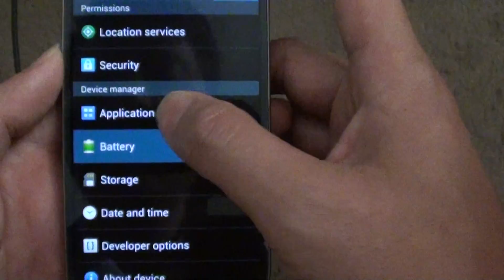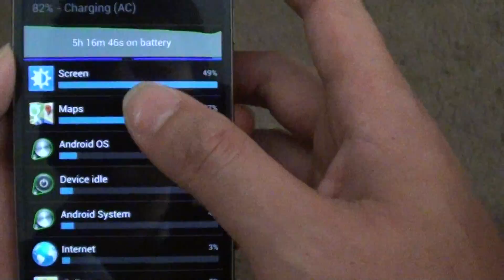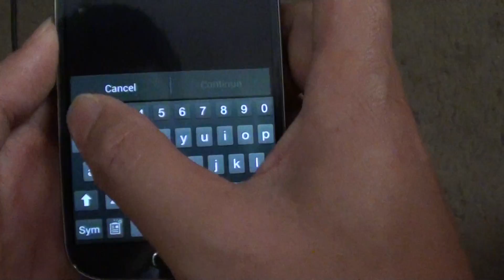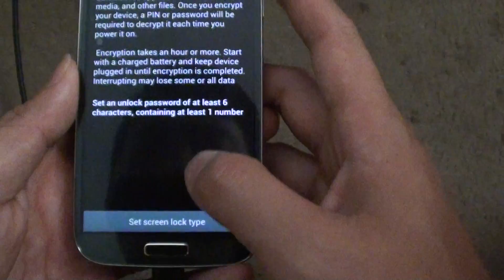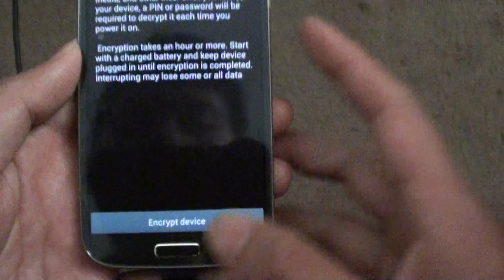Samsung Galaxy S4: How to Encrypt Data on the Device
Learn how you can encrypt data on the Samsung Galaxy S4.

Before you can encrypt data you must ensure that the battery is fully charge or at least it is over 80%. Also make sure the charger is plugged into the phone for the encryption to work.

Critical Note: during the encryption process, if your phone is running out of battery then your phone may bricked.

You will also be required to set a password consist of number and letters on the lock screen.

"samsung galaxy" galaxy samsung s iv s4 "s 4" "s iv" s iv "galaxy s iv" "galaxy s4" "galaxy s iv"